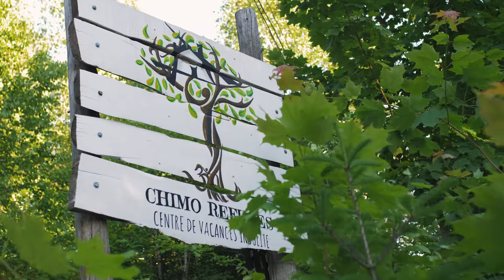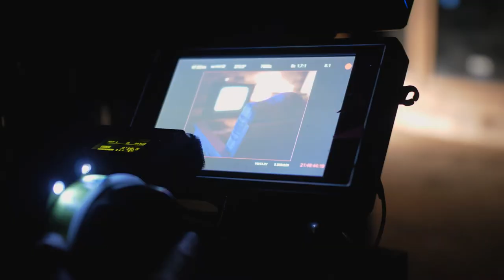The Sound Of Eddy I Lovers On The Run (Behind The Scenes)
Lovers On The Run is the third single taken from The Sound Of Eddy’s debut album ‘Fluid’ releasing on September 9th.

Music Video Credits:

BTS Filmed by : Philippe Lepailleur

Director : Gerardo Alcaine
First Assistant director : Alexe Laroche
Director of Photography : Simran Dewan
First Assistant Camera : Kevin Gourvallec
Art Director & Stylism : Lylie Korzer
Assistant Art Director : Stephanie Lavallée
Gaffer : Louis-Philippe Michaud
Grip : Yves Loïc Loane
Producer : Kristina Kirilyuk
Production manager : Lilie Beaudin, Alexandrine Benoit
Color : Outpost MTL
Actors : Romane Bonpunt, Julia Leblanc

Song written by Abigail Galwey & Danny Trudeau
Produced by Joe Grass
Vocals: Abigail Galwey, Joe Grass
Bass: Danny Trudeau
Guitars, Synth: Joe Grass
Drums, Percussion: Michel Medrano Brindis
Rhodes, Piano: Jerome Beaulieu
Synthesizer: David Osei-Afrifa
Backing vocals: Nadia Hawa Baldé & Judith Little Dandurand
Mixed by Howie Beck
Mastering: Dave McNair